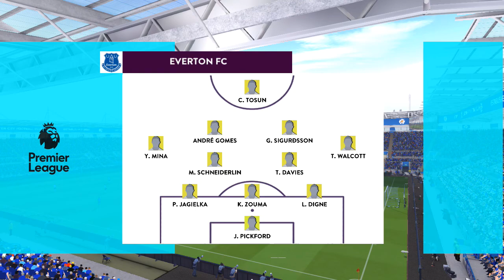พรีเมียร์ลีก | เลสเตอร์ พบ เอฟเวอร์ตัน | PES | พากย์ไทย | 6-10-2561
จำลองแมตช์การแข่งขัน ฝึกพากย์ ติชมได้
ผิดพลาดประการใดขออภัย ไว้ ณ ที่นี้